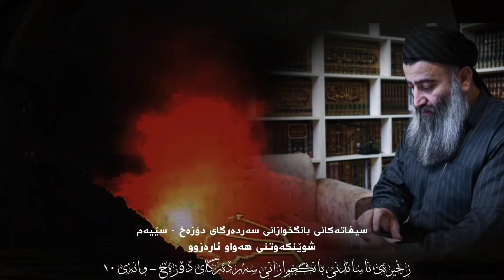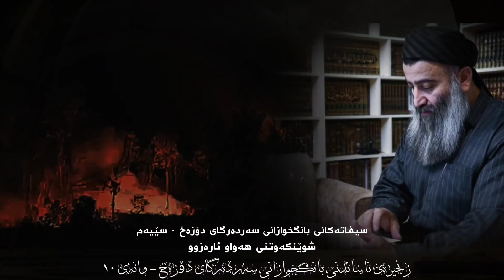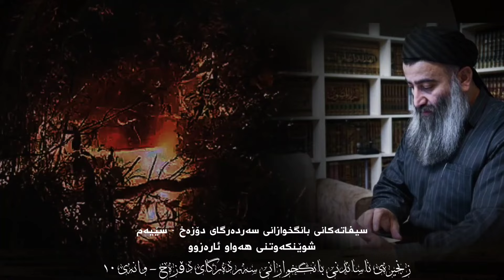زنجیرەی ناساندنی بانگخوازانی سەر دەرگای دۆزەخ (10) مامۆستا هەڵۆ mamosta halo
م.هەڵۆ
مەلا هەڵۆ
مامۆستا هەڵۆ
مامۆستا هەڵۆ حمە ڕەشید
ڕێگای ئیسلام

m.hallo
m.halo
mala halo
mamosta halo
mamosta halo hama rashid
regay islam